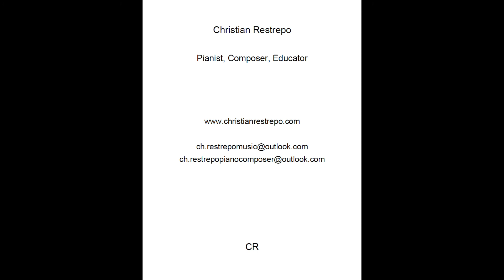Presentación del libro "Paseito Latino", por Christian Restrepo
Esta es una pequeña muestra del contenido musical, pedagógico, y técnico de "Paseito Latino". Obra musical, para piano, escrita por Christian Restrepo.